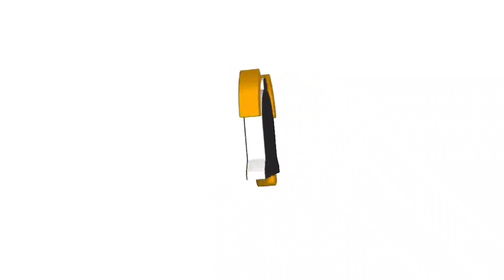Pujian Eleng-eleng ~ Ning Umi Laila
Ning Umi Laila bin K.H Edy Rahmatullah (allahuyarham) adalah pengasuh ponpes Rahmatullah Surabaya.